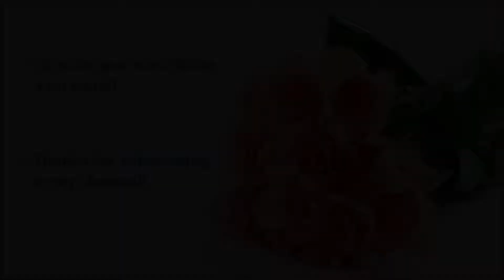James Bastien: Piano Básico - Nivel 1 No. 33